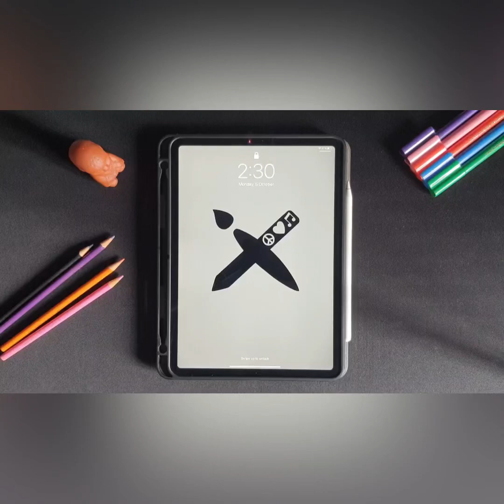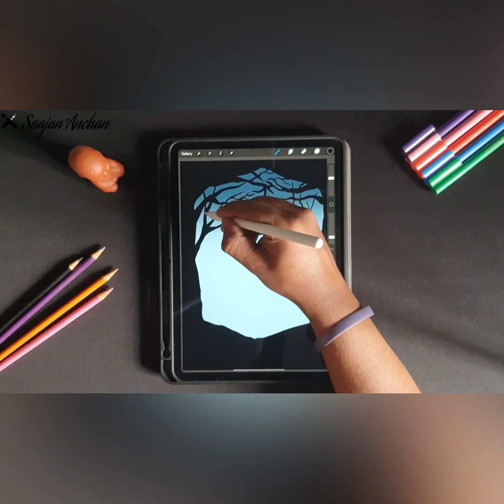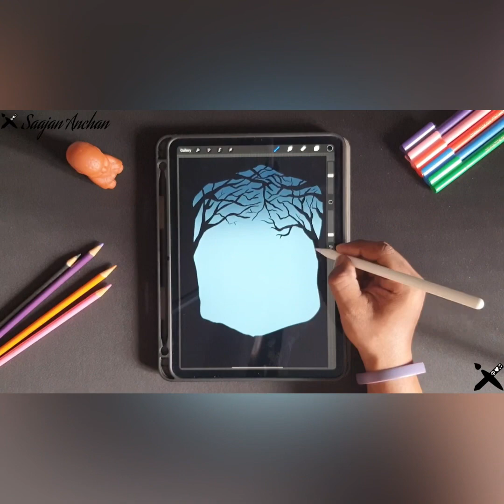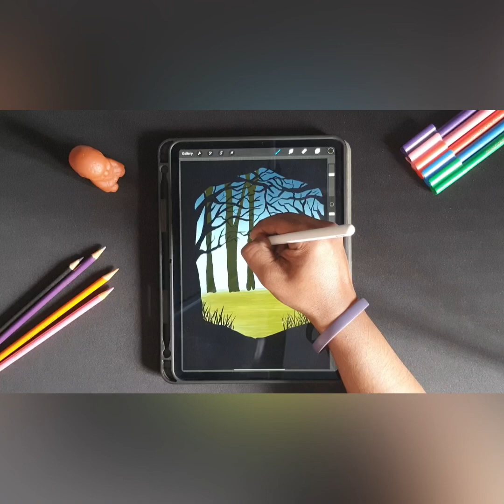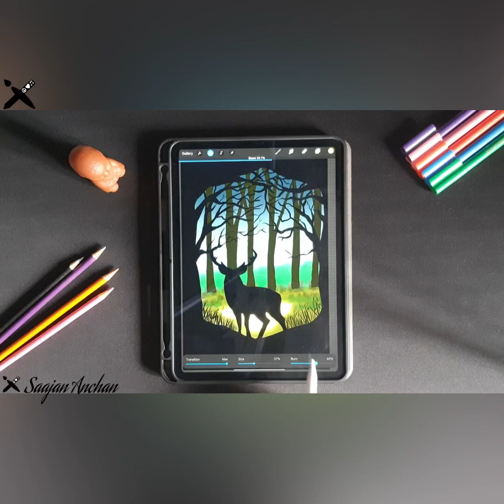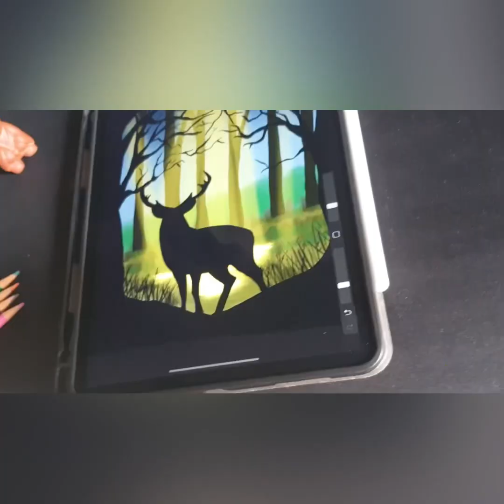Drawing woods in Procreate5x (IPadPro-11✍️)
hey guys!! Here is a drawing tutorial of the woods in IPadPro.
Any patch of sunlight in a wood will show you something about the sun which you could never get from reading books on astronomy. These pure and spontaneous pleasures are ‘patches of Godlight’ in the woods of our experience.
I use Procreate app for my daily drawings✏️
I use the standard brush pack from procreate for my daily drawing as I feel really comfortable with the standard brush pack.🙂 I created the deer stamp using procreate custom brush tool.
Musician: LiQWYD.
I hope you will enjoy the upcoming videos and stick with me on my creative journey 🙌🏾🖤
Thank you all for supporting me so far, I will be uploading more videos on regular basis.